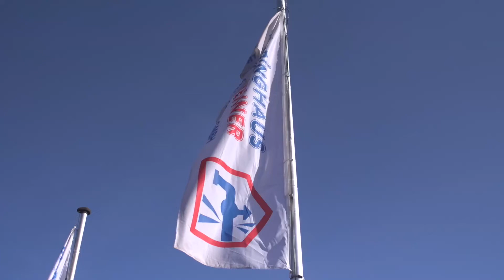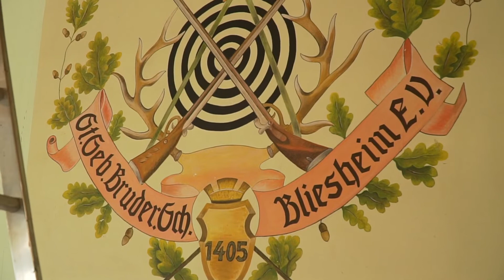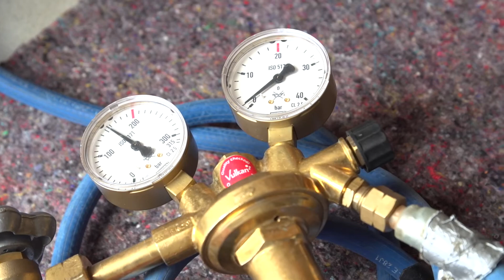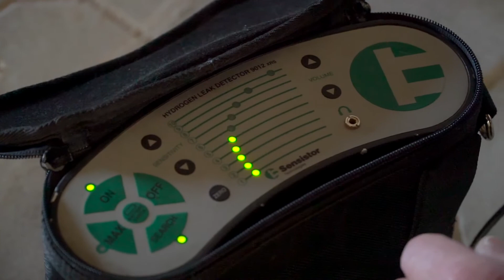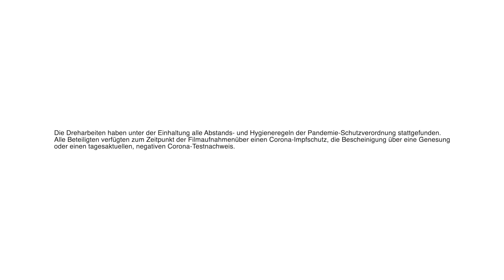Kathrin probiert sich als Leckage-Orterin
Wer Abwechslung und selbstständiges Arbeiten mag, ist bei Pöppinghaus & Wenner genau richtig. Rohbruchtorter/in ist kein klassischer Ausbildungsberuf, daher hat man auch als Quereinsteiger gute Chancen. Was der Beruf mit sich bringt, seht ihr im Video.